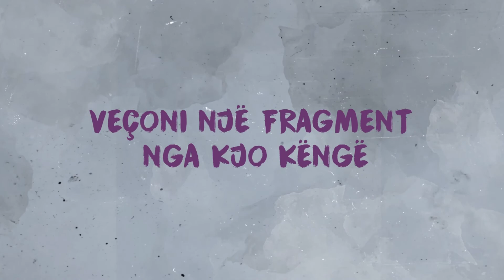Mentor Zymberaj flet për këngën “S’paske pasë një pikë mëshirë” – KultOra – Klan Kosova